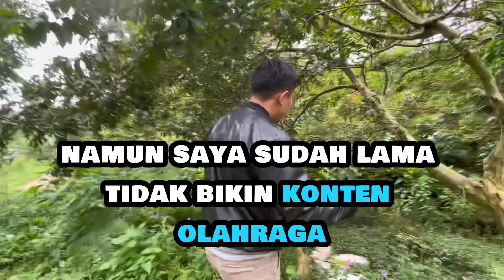Doain gaiss sebentar lagi panennn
Di vlog kali ini saya lagi ngontrol perkebunan sledri yg sebentar lagi mau di panen dan di konten selanjutnya mungkin saya bakal bikin terkait perkebunan